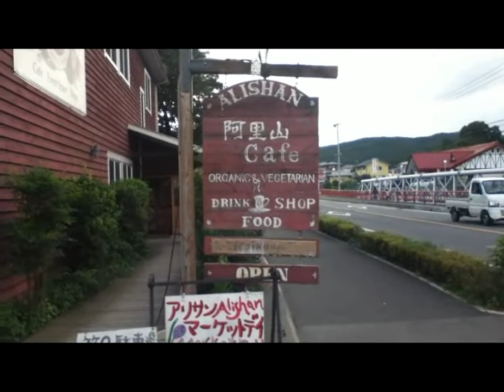埼玉・巾着田の曼珠沙華（彼岸花）（埼玉県日高市）2012年9月30日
2012年9月30日、埼玉県日高市にある巾着田の曼珠沙華